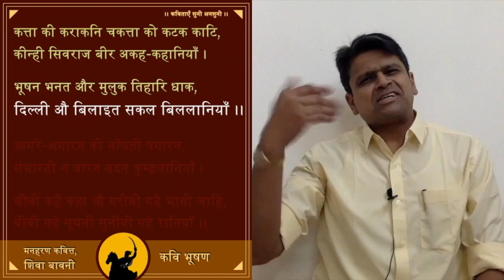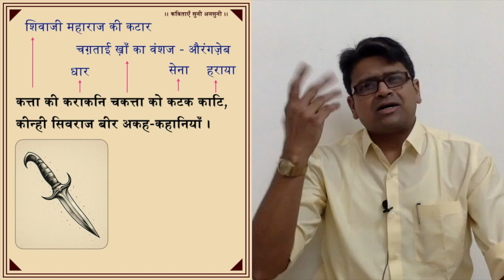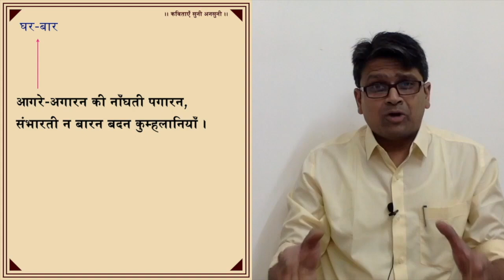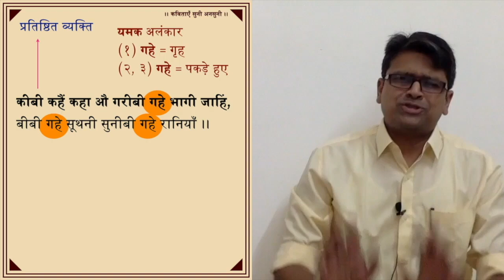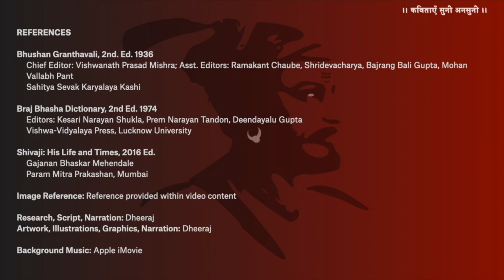Katta Ki Karakani -Chhatrapati Shivaji Maharaj's Respect for Women -Kavi Bhushan राजा शिवछत्रपति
Women were treated with utmost respect in the Maratha kingdom established by chhatrapatishivajimaharaj . There are innumerable historical accounts to support this fact. Even accounts penned by historians of the Mughal, Adilshahi and Qutubshahi courts - kingdoms who were sworn enemies of the first Chhatrapati - Shivaji Raje - have heaped praises upon Shivaji Maharaj for his respectful treatment of women, children, and all prisoners of war.

कत्ता की कराकनि चकत्ता को कटक काटि,
कीन्ही सिवराज बीर अकह-कहानियाँ ।
भूषन भनत और मुलुक तिहारि धाक,
दिल्ली औ बिलाइत सकल बिललानियाँ ।।
आगरे-अगारन की नाँघती पगारन,
संभारती न बारन बदन कुम्हलानियाँ ।
कीबी कहैं कहा औ गरीबी गहे भागी जाहिं,
बीबी गहे सूथनी सुनीबी गहे रानियाँ ।।

Katta ki karaakani Chakatta ko katak kaati,
Keenhi Sivaraaj beer akah-kahaaniyan |
Bhushan bhanat aur muluk tihari dhaak,
Dilli au bilaait sakal bilalaaniyaan ||
Agre-agaaran ki naanghti pagaaran,
Sambhaarti na baaran badan kumhalaaniyaan |
Kibi kahe kahaa au gareebi gahe bhaagi jaahin,
Bibi gahe soothani suneebi gahe raaniyaan ||

* About poet Bhushan and his poetry *

“Bhushan” was a title conferred on the poet whose original name has been lost during the course of history. Further, “Bhushan” is referred to as “Kaviraj” or the ‘King of Poets’ on account of the impact of his poetry.

Bhushan wrote in Braj Bhasha - the language of the region he was born in. It is interesting how the people of the erstwhile Maratha kingdom loved Bhushan and his poetry. Everyone in the region could understand Braj Bhasha and all of Kavi Bhushan's works were passed down by word of mouth, while being written down by many different people. This accounts for the difference in words of some of the chhands (the feelings and context however have been preserved).

Kavi Bhushan's writing in Braj Bhasha also resulted in the immense popularity of Chhatrapati Shivaji Maharaj and the Marathas in the erstwhile Braj Pradesh (Braj region) encompassing the present day cities of Mathura, Agra, Aligarh, Bharatpur, Jhansi, Gwalior and many more (covering almost 15% of India's area)

Bhushan uses “Veer Ras” (valor) as the primary sentiment in his poems.  Kaviraj Bhushan also blends some other rasas or flavors such as “haasya” (humor), “raudra / rudra” (terrible), “bhayaanak” (frightful), “beebhatsa” (ugly) along with veer rasa. Kavi Bhushan has also used “vyangya” (satire) in many places.

0:00 Introduction: Respect for Women under Shivaji Maharaj's Rule
1:43: Katta Ki Karakani - Recited (Shiva Baavani)
2:19 Historians Views on Chhatrapati Shivaji Maharaj and Respect for Women
4:40 Short Story on Shivaji Maharaj's Regard for Women
7:27 Explained - Katta Ki Karakani
11:53 Katta Ki Karakani - Recited Again

Kavi Bhushan poems on Shivaji Maharaj